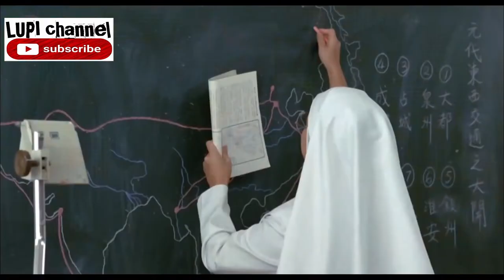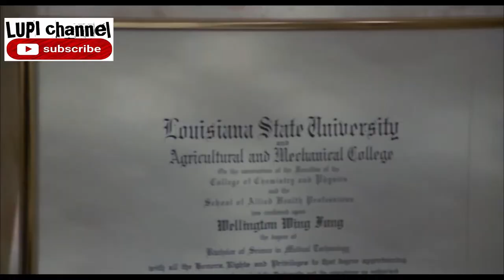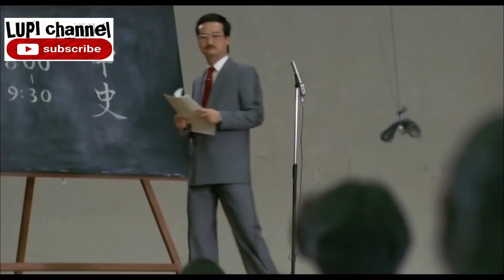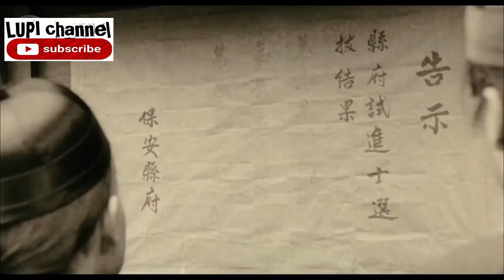review film horor komedi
Happy Ghost (1984)

Film ini bercerita tentang tiga siswa sekolah menengah, Bonnie (Bonnie Law), Juilet (Rachel Lee (aktris)) dan Venus (Sandy Lamb), di tahun terakhir mereka di sekolah bersama, pergi piknik terakhir mereka sebelum ujian. Berlindung dari badai yang tiba-tiba di kuil yang ditinggalkan, Bonnie menemukan seutas tali dan membawanya pulang. Dengan tali ini ia membawa pulang semangat Sarjana Pik (Raymond Wong Pak-ming), yang cara berpikir kuno jelas berbenturan dengan nilai-nilai yang dianut oleh seorang remaja abad ke-20. Namun, mereka mulai berteman satu sama lain. Ketiga gadis itu mulai bergantung pada sihir Scholar Pik untuk semuanya. Setelah ujian mereka, mereka menyadarinya, para gadis mulai mendapatkan sikap yang lebih positif dan pekerja keras terhadap kehidupan melalui dorongannya.

This film tells the story of three high school students, Bonnie (Bonnie Law), Juilet (Rachel Lee (actress)) and Venus (Sandy Lamb), in their final year at school together, going on their last picnic before an exam. Taking cover from a sudden storm at an abandoned temple, Bonnie finds a rope and takes it home. With this rope he brings home the spirit of the Scholar of Pik (Raymond Wong Pak-ming), whose ancient way of thinking clearly clashes with the values ​​espoused by a twentieth-century teenager. However, they started to be friends with each other. The three girls begin to rely on Scholar Pik's magic for everything. After their exams, they realized it, the girls started to get a more positive and hardworking attitude towards life through her encouragement.